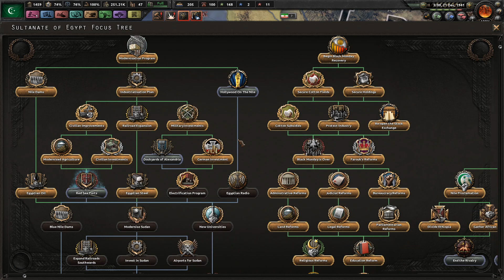HoI4: Kaiserreich | Sultanate of Egypt - Part 9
After the collapse of the British Empire and the syndicalist revolution, the once-proud kingdom of Egypt returned to the world stage. Decades of imperialist rule has left its mark on the ancient land, whether that be at the hands of the British, the French, or the cursed Turks, and the people cry out for a national identity of their own. As world tension increases and a second Weltkrieg seems inevitable, this might just be the perfect opportunity for Egypt to restore the pharoah and strike against their hated Ottoman enemy, asserting themselves as a mighty empire once more.